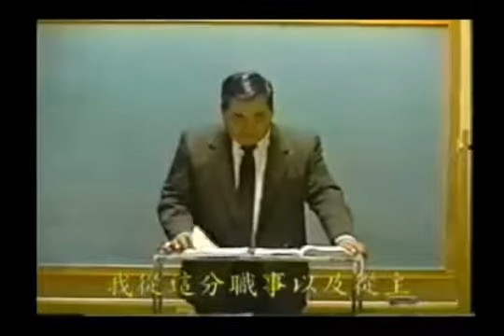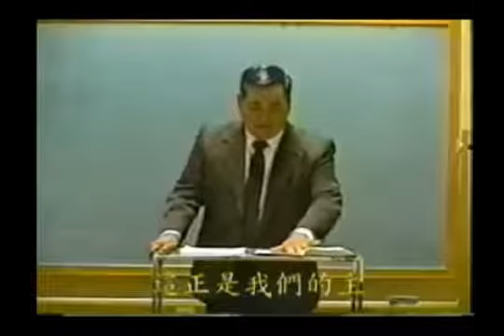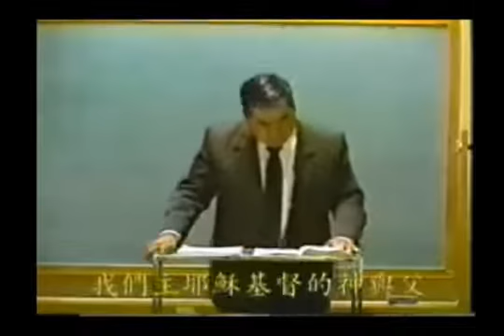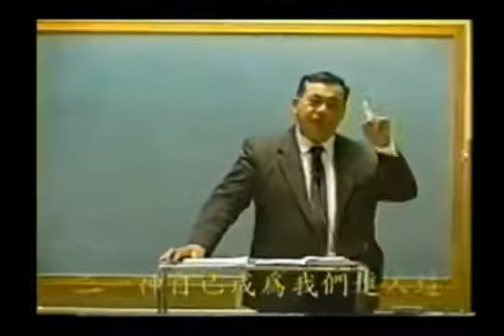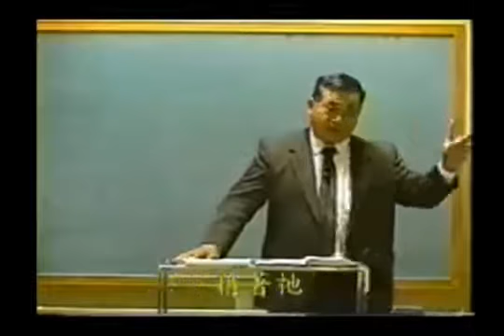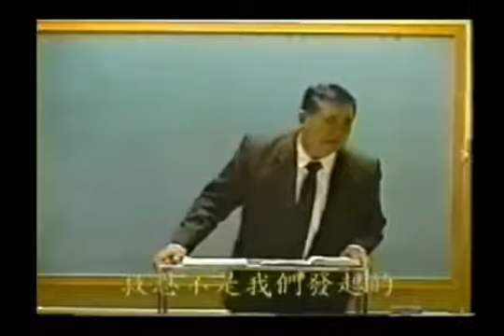Testimony of Bro Howard Hosagi part 4